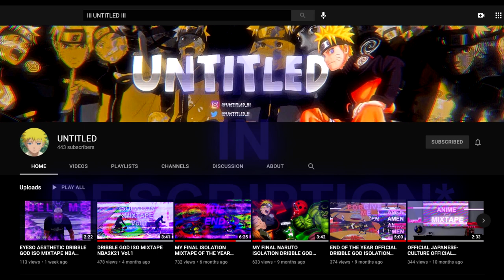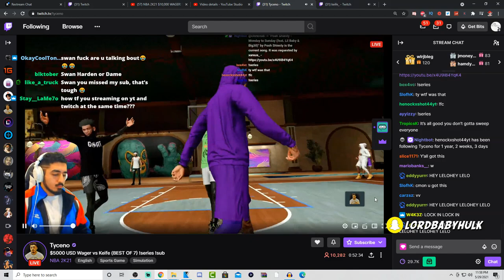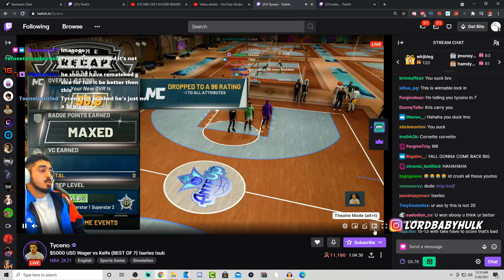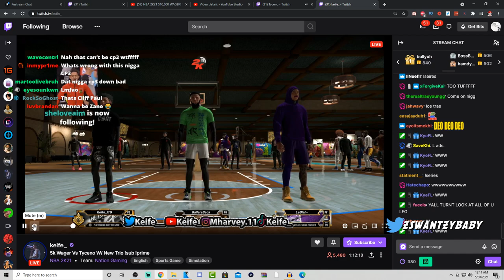reacting to tyceno getting swept by keife 😭 nba 2k21 $5,000 wager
🎤Join my discord if you need people to play with in any 2k or call of duty :) this full vid is absolutely hilarious. reacting to tyceno getting swept by keife 😭 nba 2k21 $5,000 wager